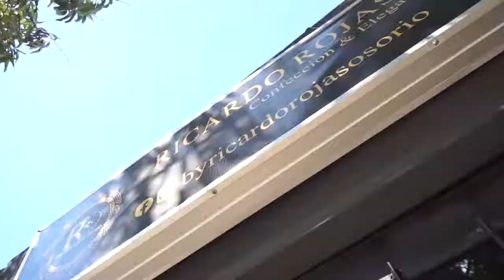HURTAN TUBERÍA DE LA PLANTA DE TRATAMIENTO DE CODAZZI